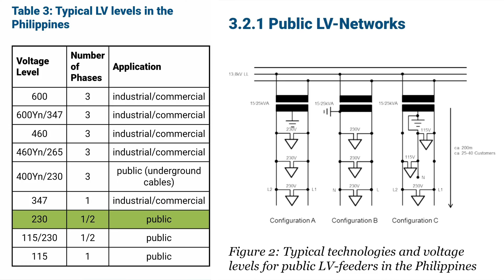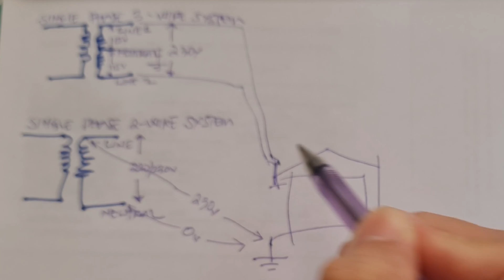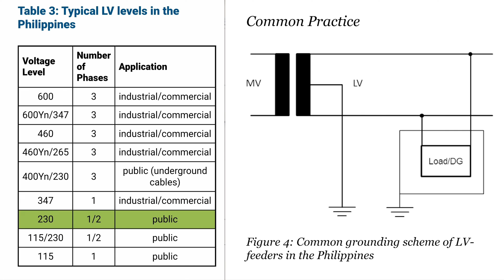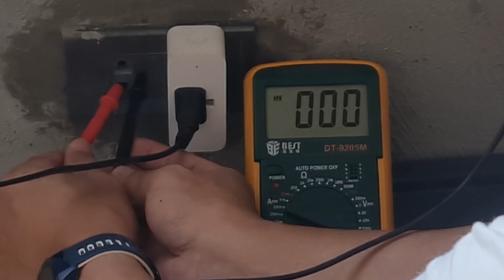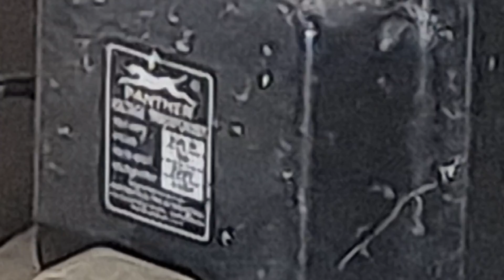Converting 220-Volt Power Line to 110-Volt Outlet is NOT always SAFE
In this video, i am discussing the danger on tapping the 220-volt line and ground to get a 110-volt output.

As a member, you can enjoy the following perks:
- Loyalty badge
- Emoji

To join, click the JOIN button on the view page for each video of this channel or go to this link:

NOTE: As a policy, this channel is not sharing sales/marketing link to avoid ethical issues.

Thanks,
Jun Tariman